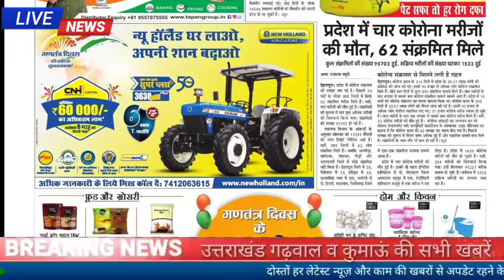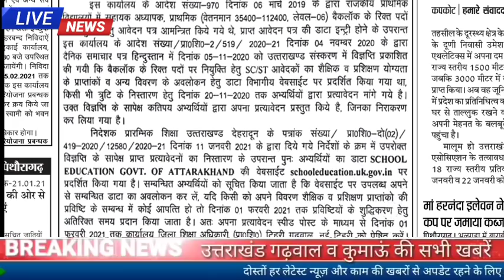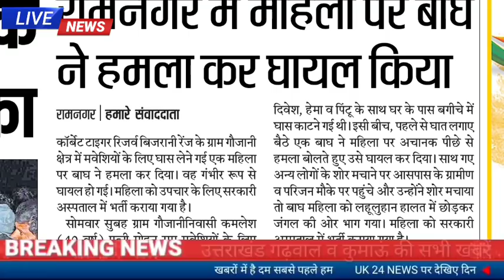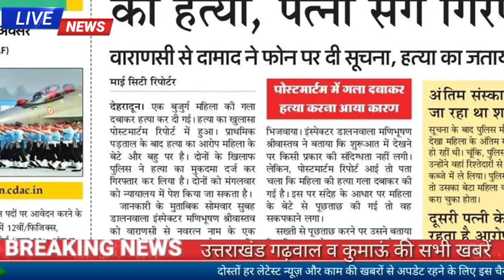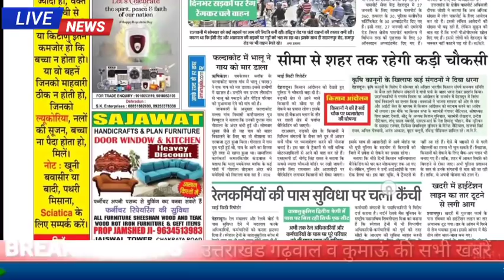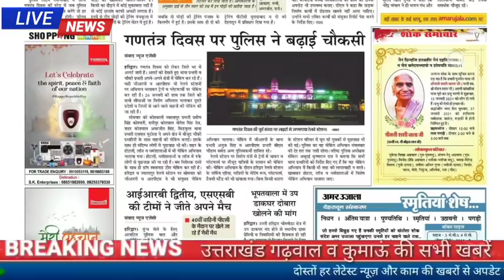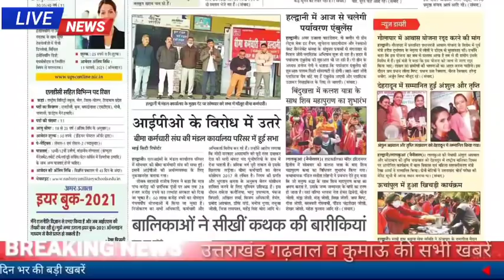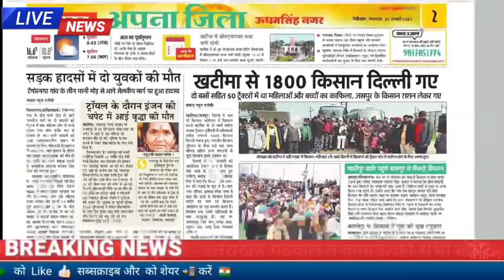26 जनवरी उत्तराखंड समाचार गणतंत्र दिवस पर सर्वोच्च सम्मान प्राथमिक शिक्षक भर्ती लिस्ट,सड़क हादसा, जॉब